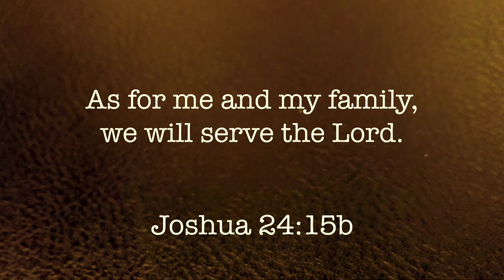As For Me and My Family (Joshua 24:15b)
A Bible memory verse song for the 2nd grade students at Isaac Newton Christian Academy.

“As for me and my family,
we will serve the Lord.”
Joshua 24:15b